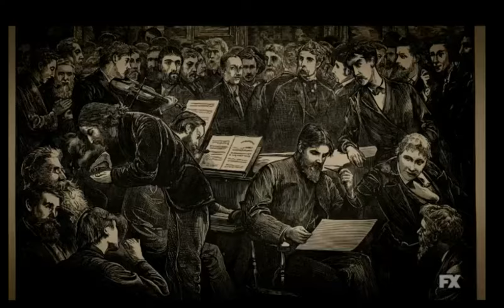What We Do in The Shadows - Nadja and Lazlos Human Music Group